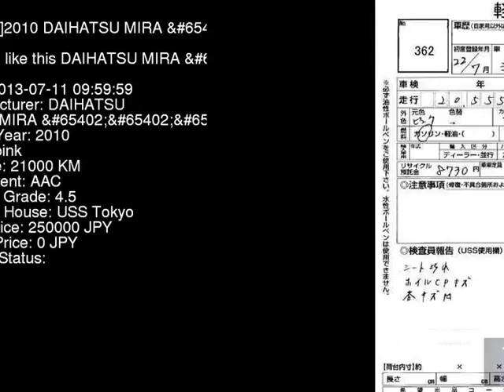2010 DAIHATSU MIRA G L675S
the Authority on JDMs since 2007!  . Details on this car from auction in Japan